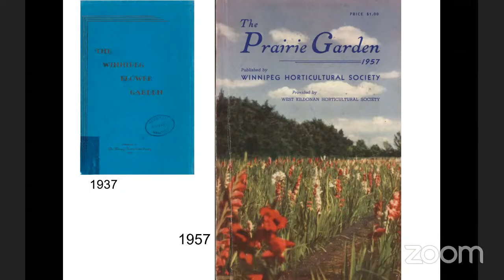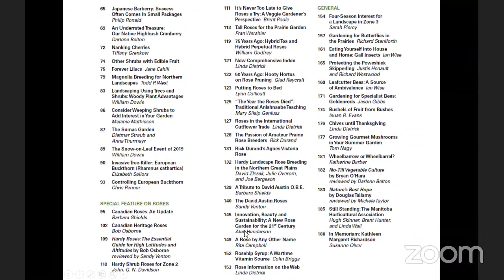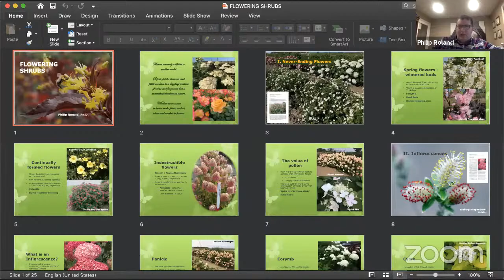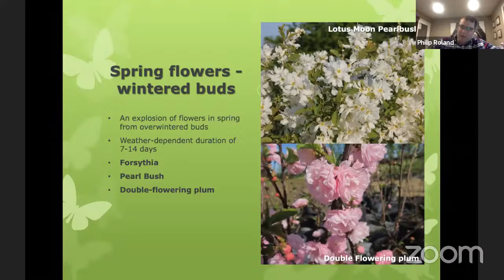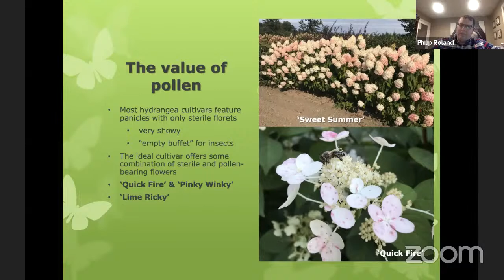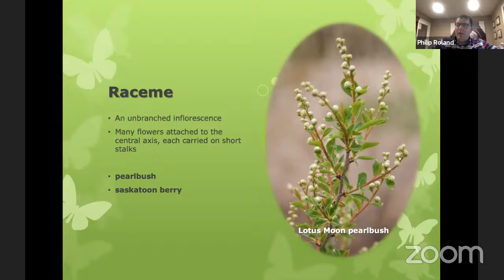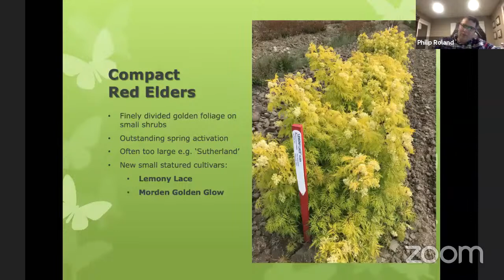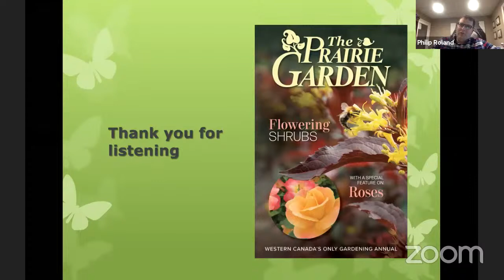Prairie Garden 2021 Online Book Launch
Join guest editor Philip Ronald and editor Linda Dietrick for the launch of the latest edition of The Prairie Garden: Flowering Shrubs, with a Special Feature on Roses.

To purchase this latest edition of The Prairie Garden, visit us

Limited signed copies are available.